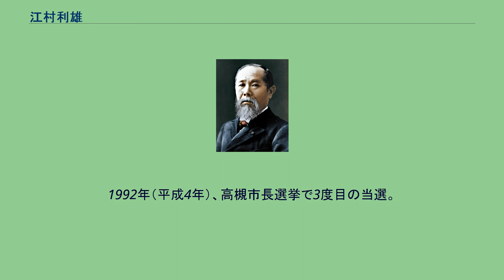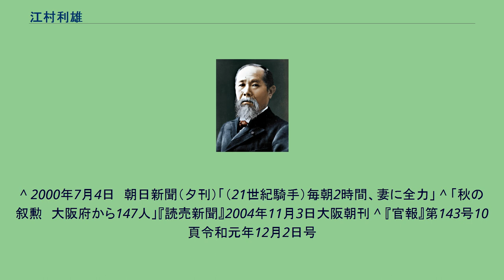江村利雄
江村 利雄（えむら としお、1924年10月24日 - 2019年10月24日）は、日本の政治家。
大阪府高槻市長を務めた。
学校法人常翔学園評議員会議長。
高槻市出身。
摂南工科専門学院（のち大阪工業大学専門学院、1979年廃止）卒業後、大阪府庁に入庁。
水道部参事兼上水課長、水道部技術長、水道技術管理者などを経て定年退職。
大阪府庁を退官後、高槻市助役に就任。
1984年（昭和59年）、高槻市長選挙に立候補し初当選。
1988年（昭和63年）、高槻市長選挙で2度目の当選。
1992年（平成4年）、高槻市長選挙で3度目の当選。
1996年（平成8年）、高槻市長選挙で4度目の当選。
この頃より、妻の認知症の症状が顕著になったことから昼休みを利用して病院に通っており、1999年（平成11年）、任期途中で妻の介護を理由に市長を辞任し、大きな話題となった。
2002年（平成14年）、辻元清美の秘書給与流用事件による辞職に伴って行われた衆議院大阪府第10区の補欠選挙に民主党から担がれて立候補したが、当時引き続き妻の介護をしていたことから、「市長辞任時の説明と矛盾している」との批判の声が上がり、次点にも届かぬ惨敗に終わった。
以後政界を離れ、妻の介護を続けていたが、妻は2006年3月28日に82歳で死去。
介護についての講演活動などをしていた。
2004年、旭日小綬章受章。
2019年10月24日、心不全のため死去。
95歳没。
死没日をもって正五位に叙される。
^ a b “【訃報】江村利雄（元大阪府高槻市長）”. 産経ニュース. 2019年10月25日閲覧。
^ 2000年7月4日　朝日新聞（夕刊）「（21世紀騎手）毎朝2時間、妻に全力」 ^ 「秋の叙勲　大阪府から147人」『読売新聞』2004年11月3日大阪朝刊 ^ 『官報』第143号10頁令和元年12月2日号